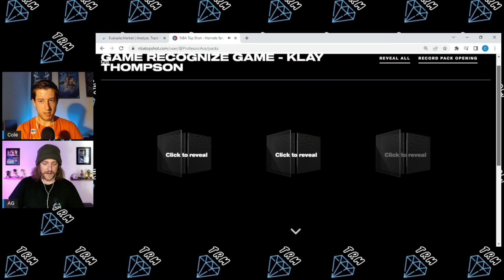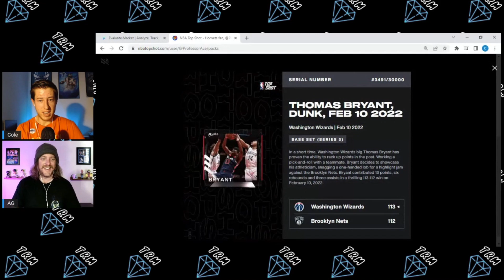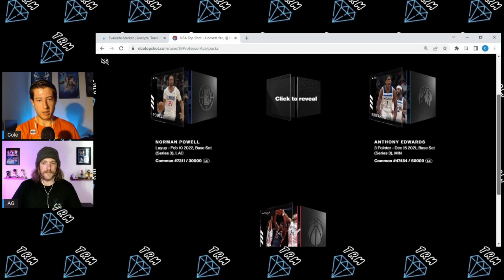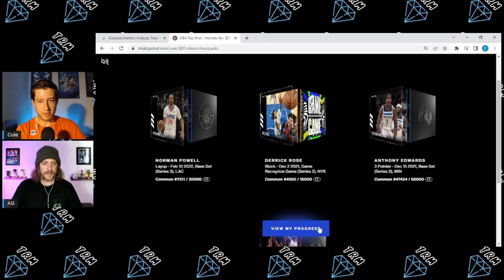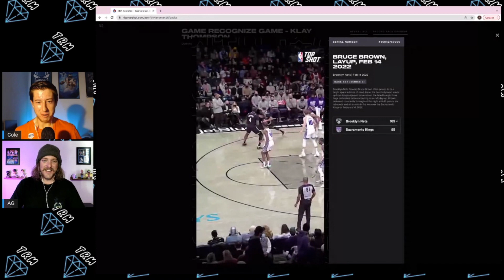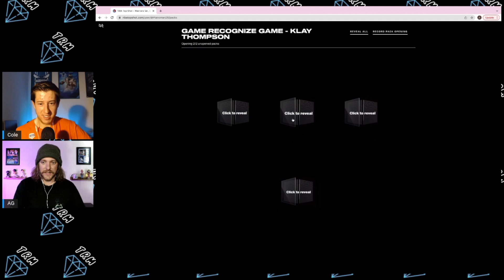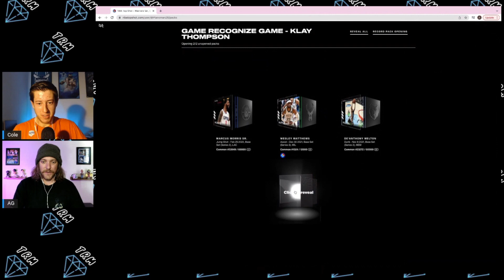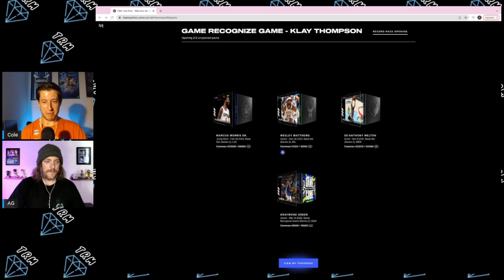NBA Top Shot Game Recognize Game Pack Opening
Welcome to The Rare Moment!

Today, we're ripping Game Recognize Game packs!

AG's Top Shot/ALL DAY Username: Pianoman26
Cole's Top Shot/ALL DAY Username: ProfessorAce